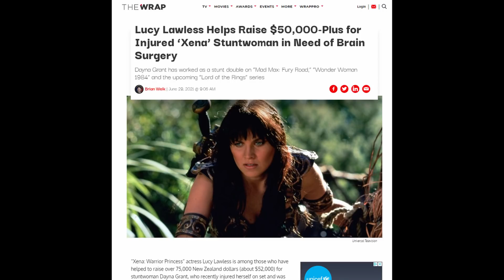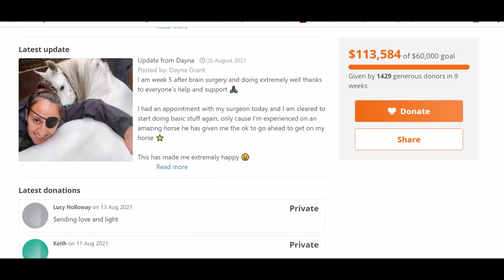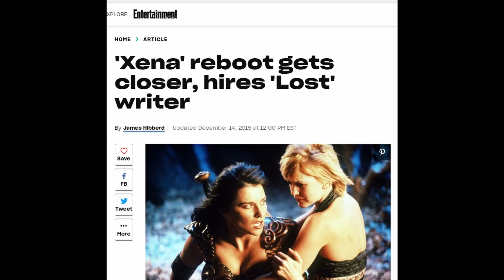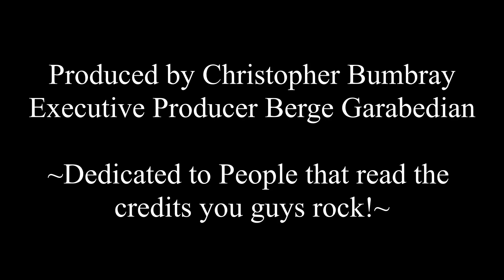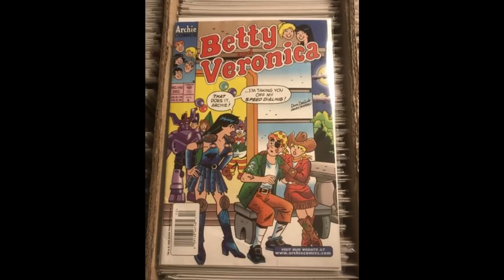WTF Happened to Xena: Warrior Princess? (1995-2001)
Back in the nineties, fantasy TV was a little different. The adult-oriented adventures of GAME OF THRONES and OUTLANDER were a long way off, with the genre dominated by syndicated hour-long adventure shows. The king of this genre was Kevin Sorbo's HERCULES: THE LEGENDARY JOURNEYS, but its popularity was soon eclipsed by its spin-off, XENA: WARRIOR PRINCESS, which starred the great Lucy Lawless in the title role.

This ultra-popular show became a pop culture phenomenon, paving the way for the ass-kicking heroines, while Lawless herself would become a beloved figure. In this episode of Gone But Not Forgotten we take a look back at the making of the show, and pay tribute to Lawless and some of her co-stars, including Renee O'Connor, Ted Raimi, the late Kevin Tod Smith, and more.